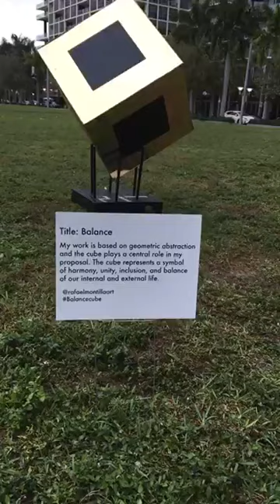Balance Cube by Rafael Montilla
Rafael Montilla
My work is based on geometric abstraction and the cube plays a central part in my proposal. The cube represents a symbol of harmony, unity, and balance of our internal and external life.